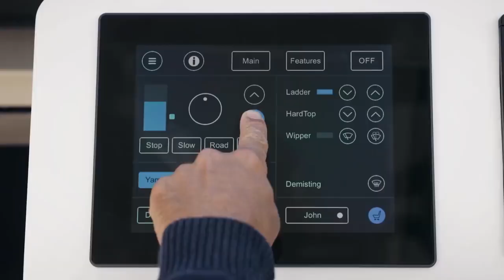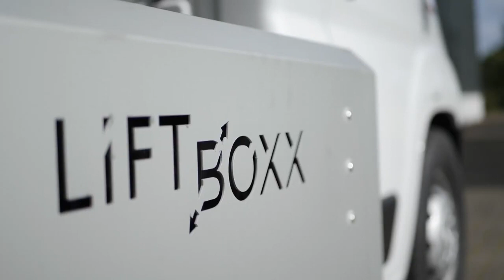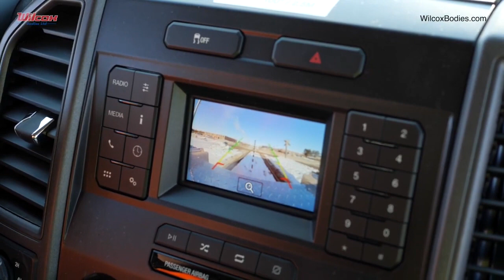Machines That Redefine What's Possible!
In this video, we explore the amazing Machines That Redefine What's Possible! From robots that can perform complex tasks to machines that can create intricate designs, these Machines That Redefine What's Possible are revolutionizing the way we live and work. From 3D printing to artificial intelligence, these Machines That Redefine What's Possible are changing the way we think about technology. Watch this video to learn more about the incredible Machines That Redefine What's Possible!

Please subscribe to the channel, like and share the video, and don't forget to turn on the notification bell so that you'll be among the first to know when a new video is uploaded.